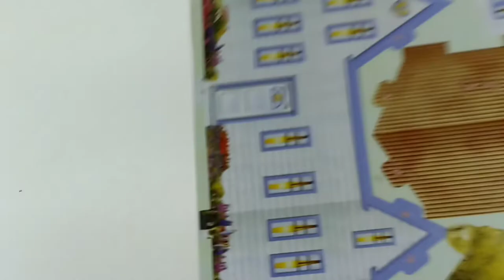Puzzle House | DIY Miniature House | How to make puzzle house | Puzzle Craft